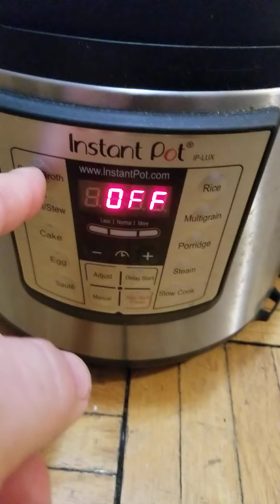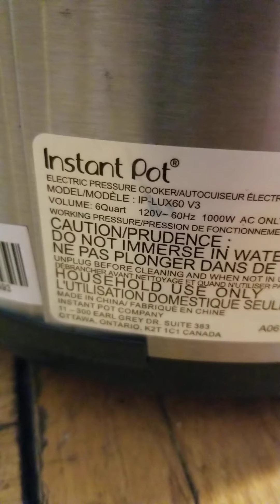Instant pot ip-lux 6qt.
testing with a water.